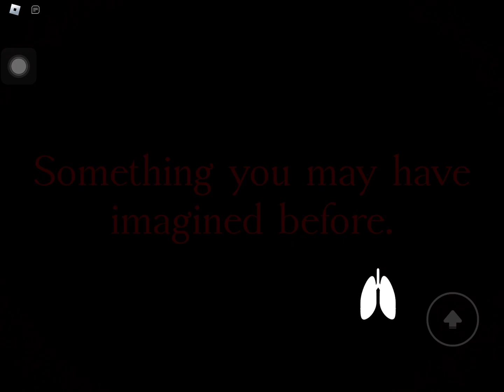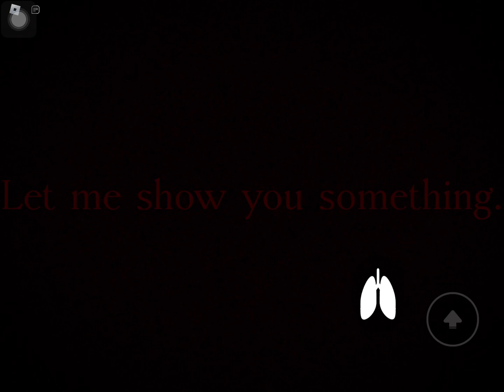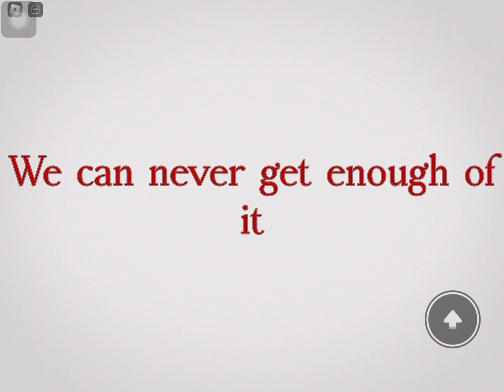Imaginary [Full Walkthrough] - Roblox